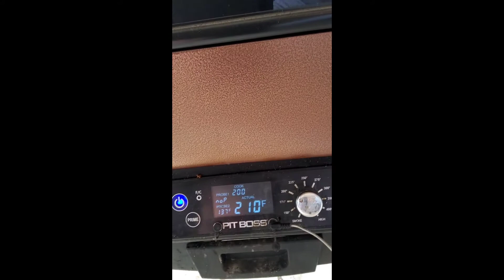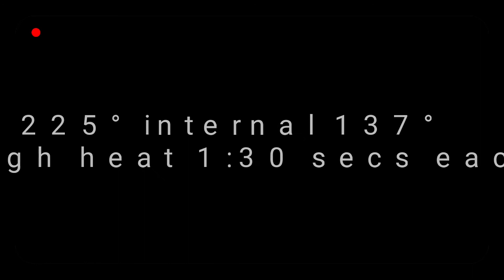1st time smoking Tri-Tip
Smoking Tri-Tip for the 1st time in the Pitboss vertical smoker.
smoker temp 210
internal temp 137
reserve sear 1:30 each side in Iron skillet